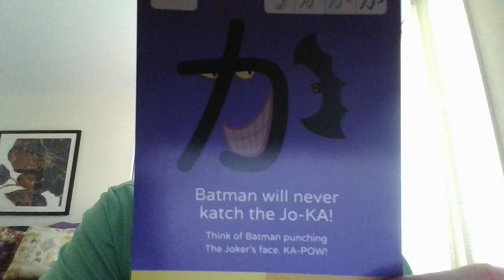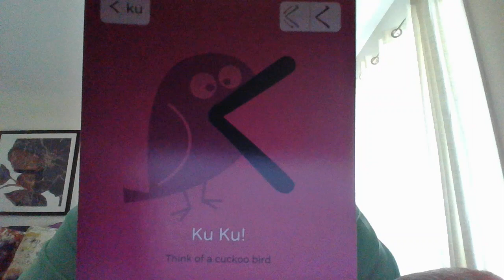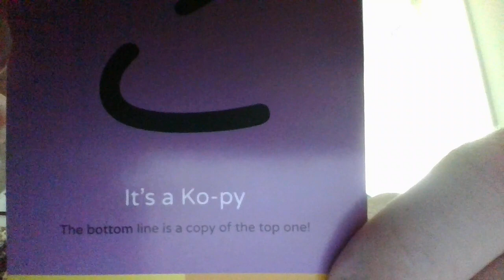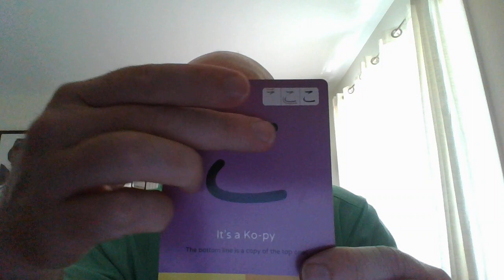Japanese Alphabet : Hiragana Part II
This is my second installment in the on going series of "Japanese Alphabet : Hiragana."